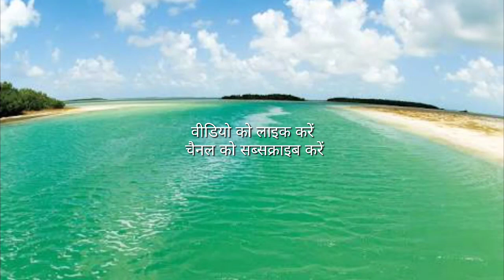जादुई साँप | magical snake| moral stories in | Hindi fairy tales in Hindi